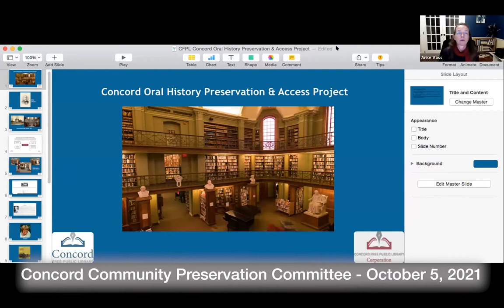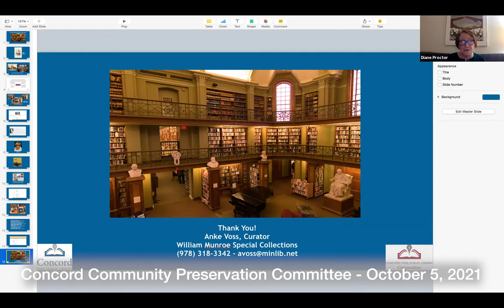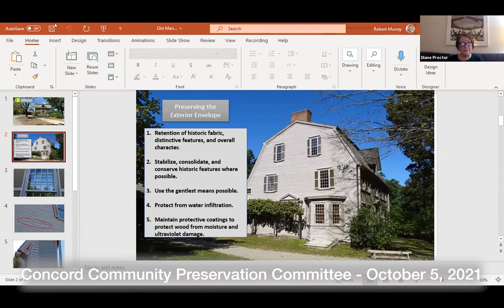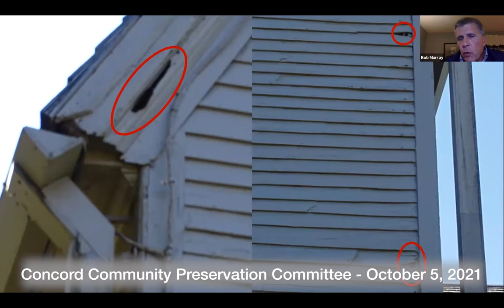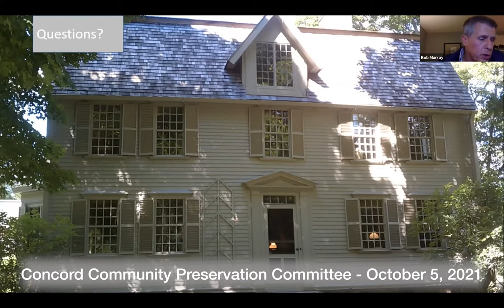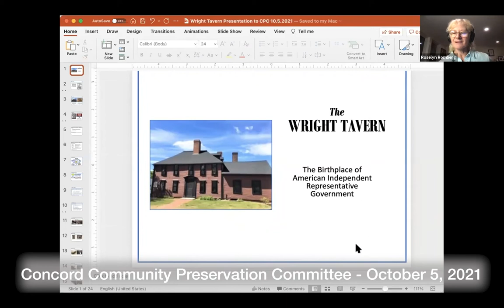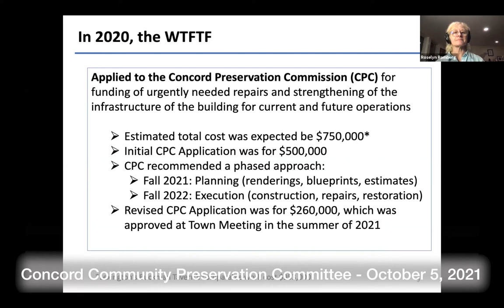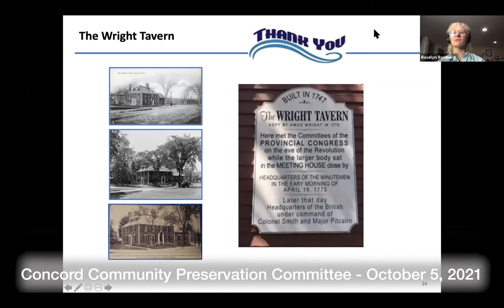Concord Community Preservation Committee - October 5, 2021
Concord Community Preservation Committee - 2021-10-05